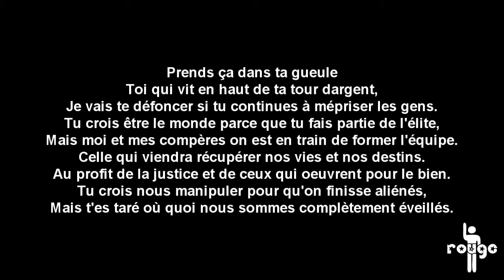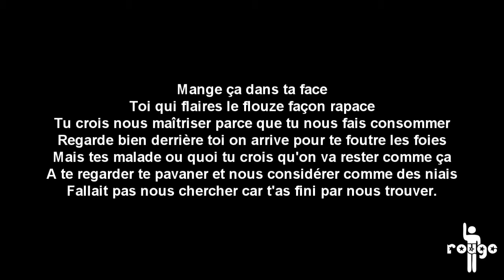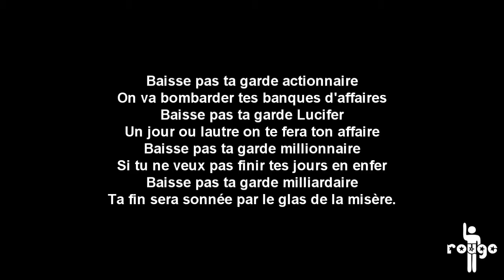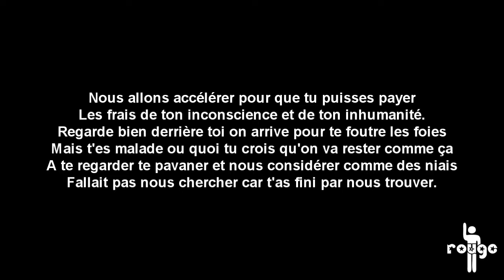ROUGE "Dans ta gueule" (paroles)